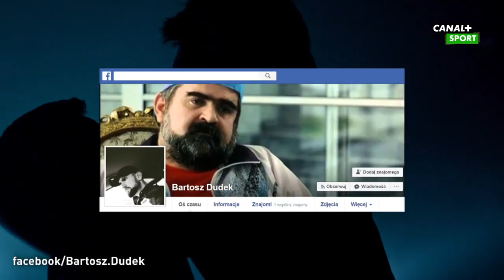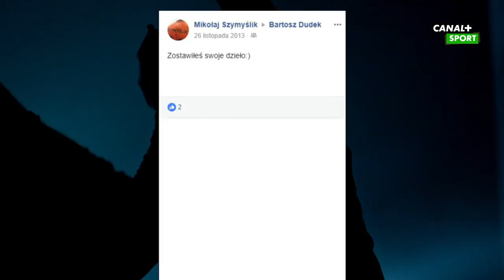7 wspaniałych pytań: Bartosz Dudek || Piłka ręczna || PGNiG Superliga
W naszej tradycyjnej ankiecie wziął udział Bartosz Dudek,  bramkarz MMTS-u Kwidzyn.